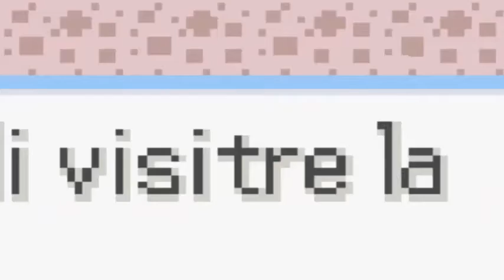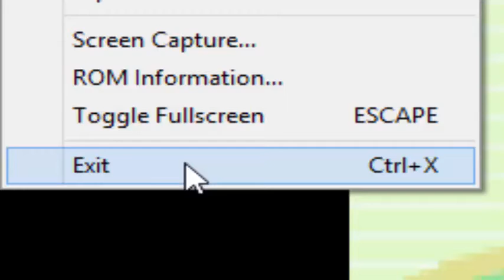Avanziamo sneaky sneaky - Pokémon Reliquia Gotica #2